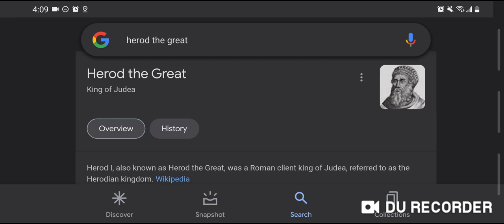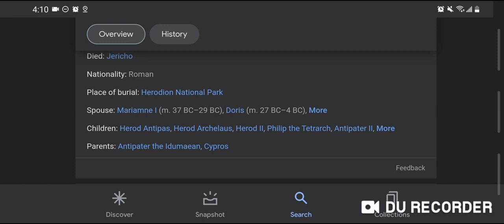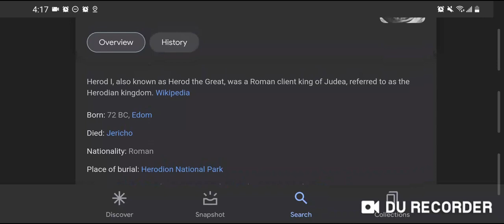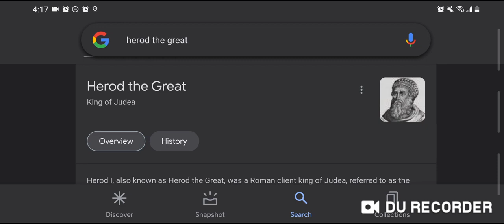Herod The Great - "SHOWING HIMSELF THAT HE IS GOD"